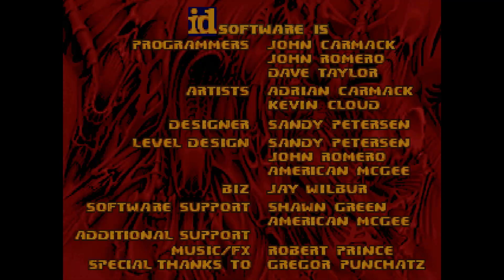Abandonned DOOM mod : Angel-Neko_X's weapons mod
old dead project showcase